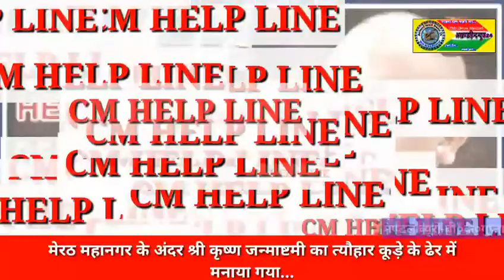चैनल से जुड़ने के लिये 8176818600 पर सम्पर्क करें...